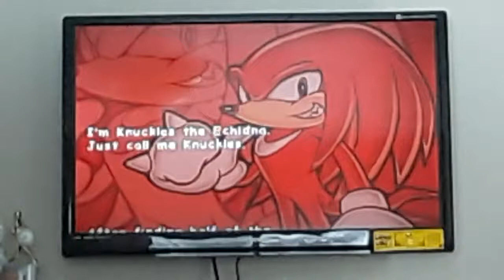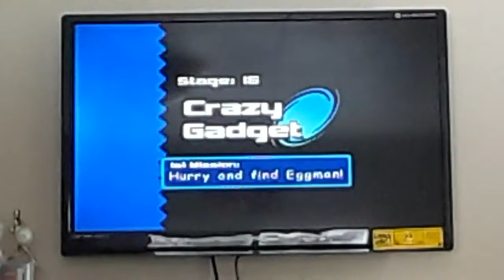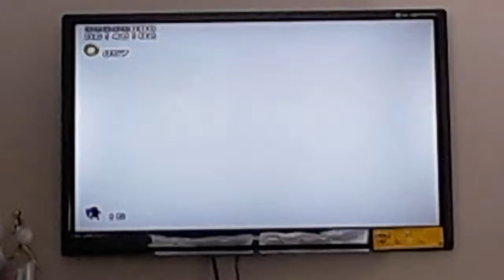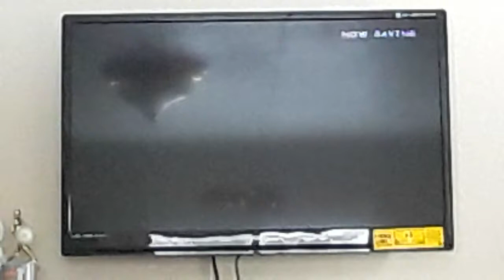Let's Play Sonic Adventure 2 Battle - Part 14. Can't Believe Sonic's Dead